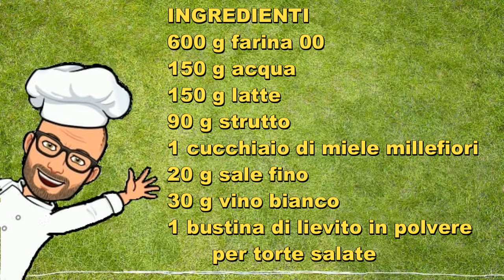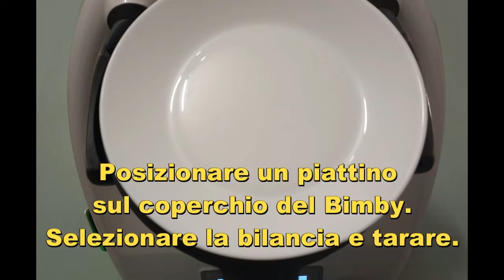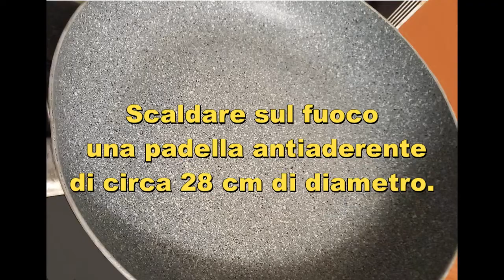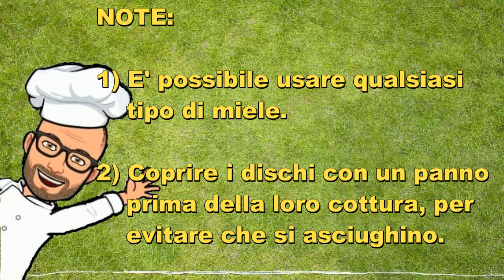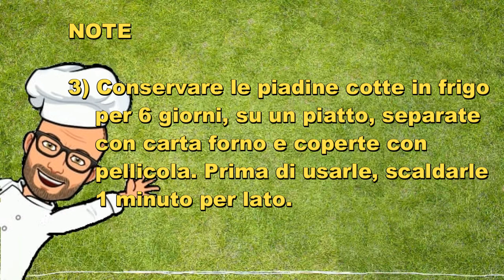Piadine al miele Bimby Tm6 Tm5 Tm31 Tm21 Thermomix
Le piadine al miele sono delle piadine molto semplici da preparare e con l’aggiunta di miele millefiori nell’impasto.
La piadina romagnola,  più comunemente chiamata piada in Romagna, è un pane piatto, senza lievitazione, tipico della della Romagna. Può essere farcito con formaggi e salumi, ma anche con verdure grigliate o con creme spalmabili o marmellata  per  una gustosa colazione o merenda.
In base alle varie zone, può variare la ricetta e lo spessore: la piadina riminese è più sottile mentre quella della bassa Romagna è più spessa. La piadina originale si prepara con lo strutto perché un tempo era il condimento principale ed economico.